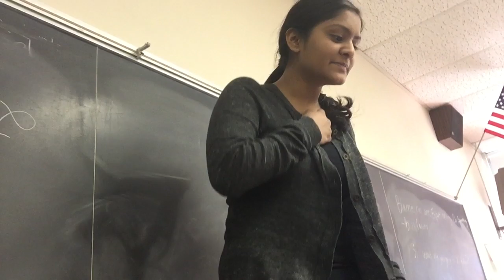Vlog 3 || Studying, Walking in the Cold and EATING CUSTARD :)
This is my third vlog!! I get excited every time I edit what I have done throughout the week, I enjoy documenting my senior year of high school for myself and for you guys. In this video you will see that I went and watched Into the Woods and I have to say it was a really good movie that I would recommend. I made custard with my friends and it was fun as well as taking you guys from class to class. I was thinking about doing more videos throughout the week just for fun, comment and tell me what you think I should do :)   Enjoy~~